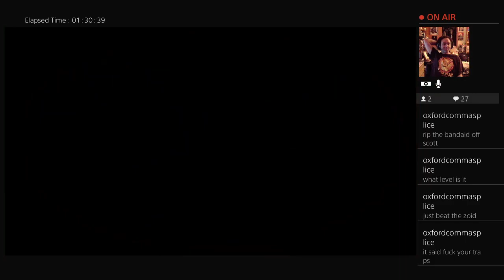Cauldron Zeta [HZD]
Yo, sometimes you just gotta give a mfer the BOOM BOOMs -- Watch live
If you'd like to purchase a copy of Horizon Zero Dawn Complete Edition on Amazon